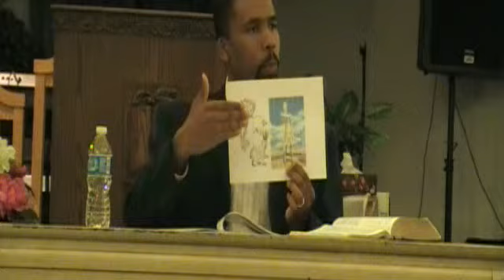Mark of the Beast, Seal of God Seminar Part 1 7